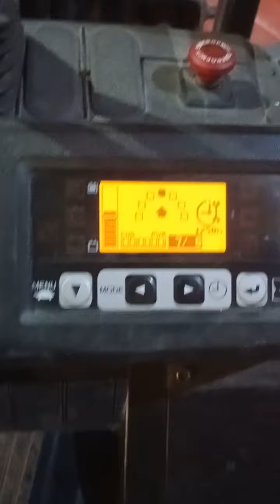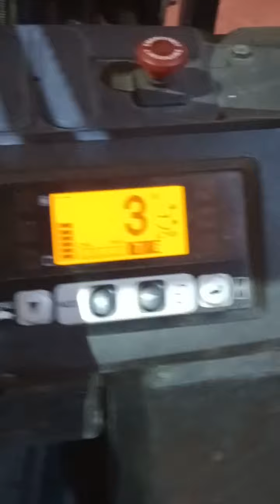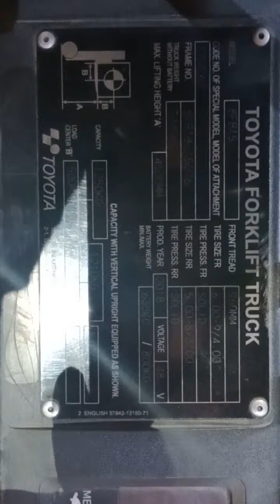Fork lift operating process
Toyota Fork lift truck#8FB15 48V#4.5 meter hight#driving process#repairing # operating parts name# error code se related question ke liye safety related vidio ke liye like#comment kajiye or apko Jo bhi questions ho comments karke bata de to us par bhi vidio ham banayenge suscribe kijiye#